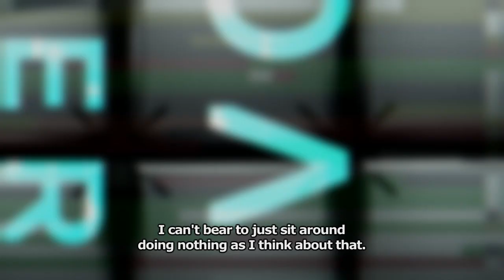ALDNOAH.ZERO Trailer 3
Watch ALDNOAH.ZERO every Saturday on the Aniplex Channel, Hulu, Crunchyroll, and DAISUKI! Created by Gen Urobuchi (Madoka Magica, Fate/Zero) and Directed by Ei Aoki (Fate/Zero, the Garden of sinners) comes an all new anime series.